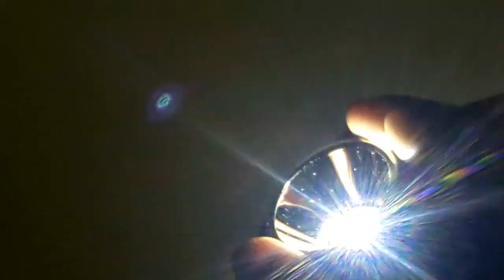how to change headlight bulb ll headlight bulb Kaise chenge kare ll S.R Electronic's work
headlamp

Equipment & Services I use-:
Camera - Canon 200 Mark ii
2PB7JF9
Lens: Canon 50mm Dunsmh
Mic: Boya M1 CPAw0
Light GwMPd
Digitek Tripod
My 2nd Gorilla Tripod - https:/lamzn.to/3gxlhwu
Software to Edit My Videos - Wondershare filmora X